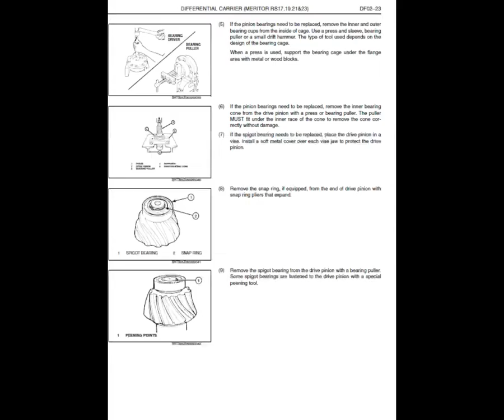Hino 2015 Conventional Truck Service Manual